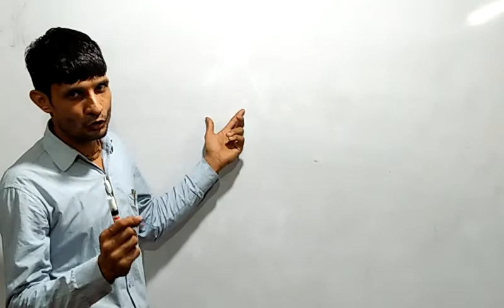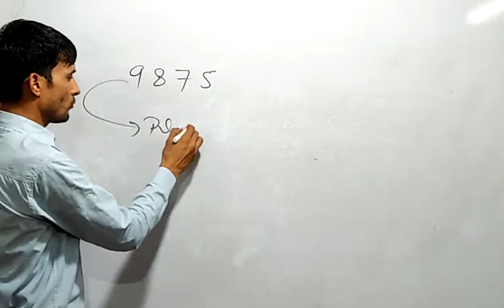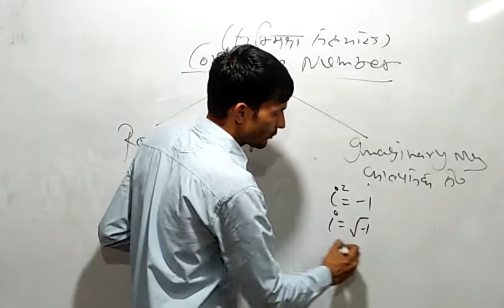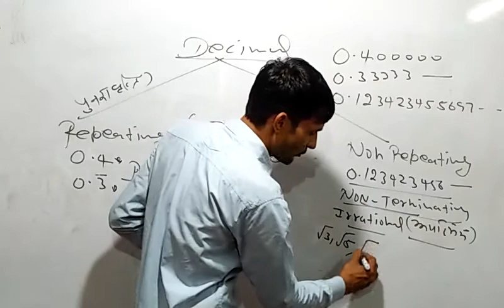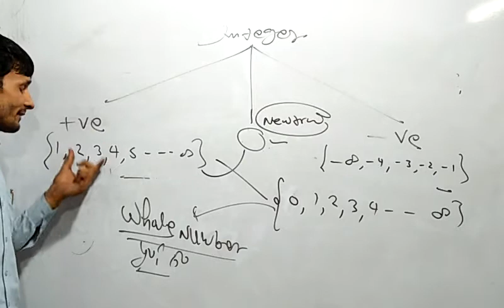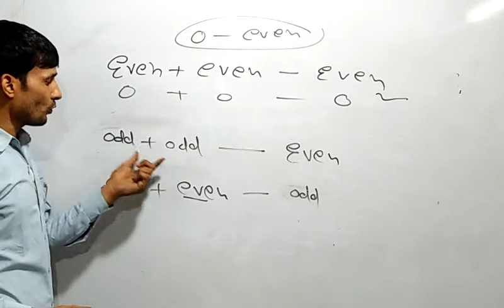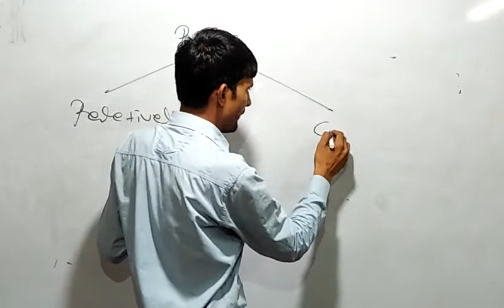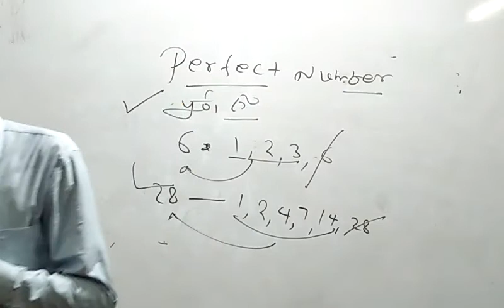Number system (संख्या पद्धति) PART -1 BY-HARISH SIR